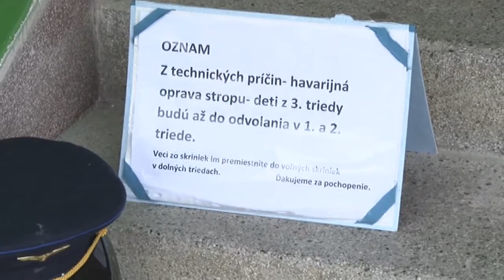Poškodená strecha skomplikovala prevádzku škôlky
Zrejme nedávna výdatná zrážková činnosť pomohla k udalosti, ktorá sa stala 6. novembra . V jednom z objektov Materskej školy na Ulici Štefana Závodníka v Prievidzi došlo k poškodeniu izolácie časti strechy. V dôsledku toho sa zrútila časť povrchu stropu v jednej z tried. K zraneniam detí ani personálu našťastie nedošlo.